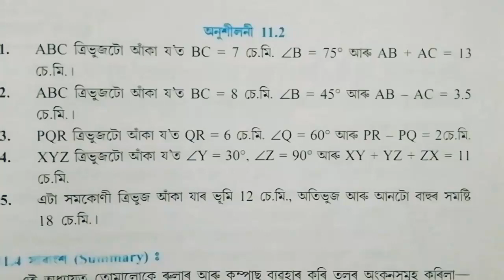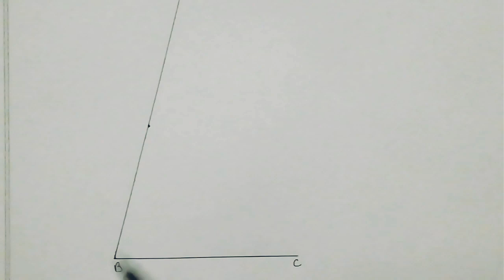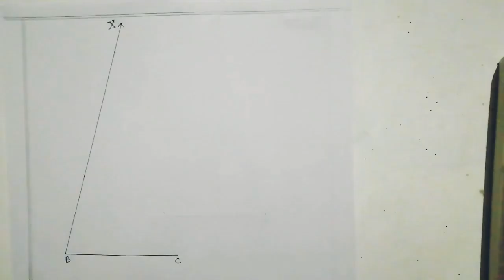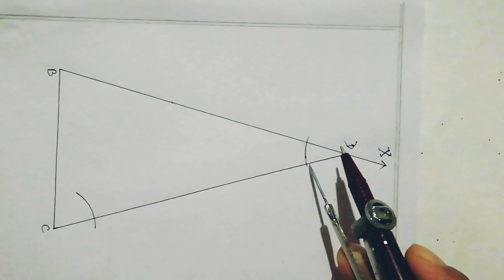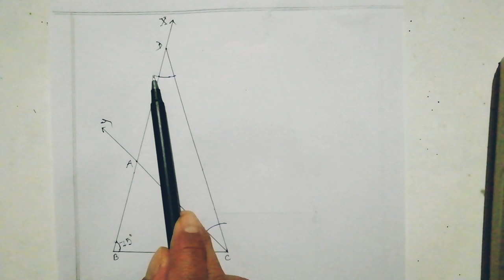Class9: Maths | Chapter11 | Exercise 11.2 | Q. No. 1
Class 9: Maths | Chapter11 | Exercise 11.2 | Q. No. 1

conplete chapter vdo link